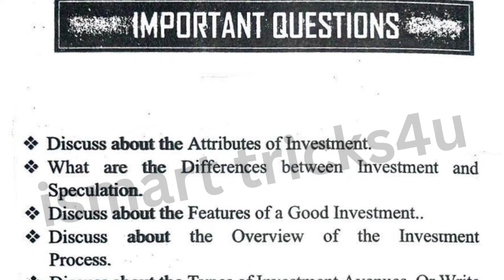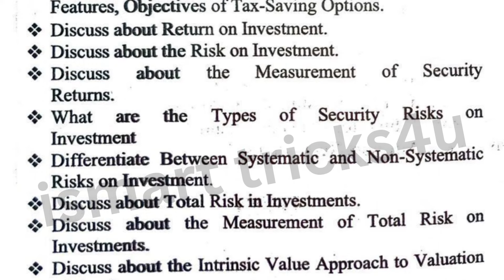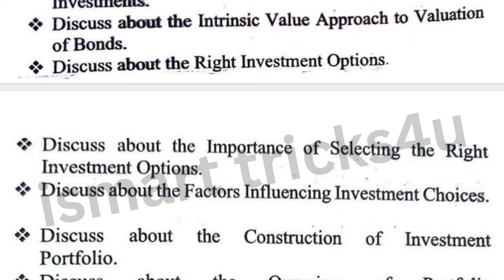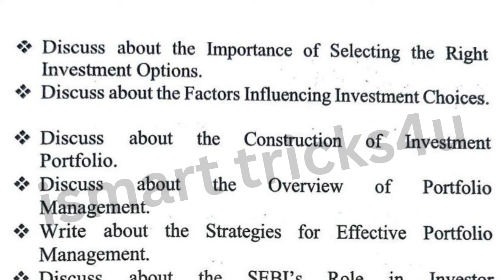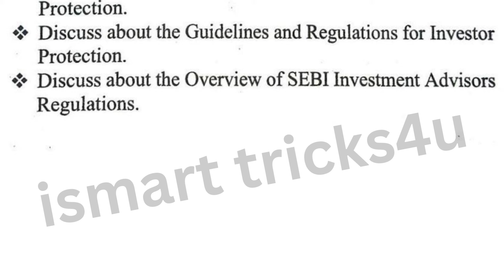Degree 2nd sem | Investment Planning | Important Questions